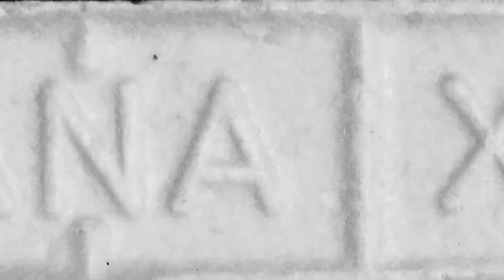MIKEB COLD WORLD DIRECTED BY SNAP1MEDIA